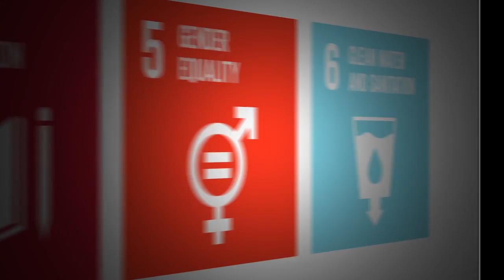Flourish Prize 14: Bureo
Global Goal #14 — Life Under Water
This goal urges us to conserve the world’s oceans, seas and marine resources. The 2017 Flourish Prize for Goal #14 goes to Bureo Skateboards in Chile. This company designs and makes sustainable skateboards from reclaimed plastic pollution, especially discarded fishing nets.

Read the AIM2Flourish Story: Skateboards for Plastic Free Oceans

The 17 inaugural Flourish Prizes were awarded on June 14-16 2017 during the Fourth Global Forum as part of the AIM2Flourish initiative at the Weatherhead School of Management - Case Western Reserve University in Cleveland, OH USA.

The 17 annual Flourish Prizes recognize 17 innovations from around the world that align with the 17 United Nations Sustainable Development Goals (SDGs), or Global Goals.

AIM2Flourish is the world’s first global initiative steering future business leaders towards achieving the UN Global Goals and a flourishing world for all. The initiative offers a highly adaptable, professor-facilitated curriculum that combines classroom learning about transformative business models with the outside experience of students interviewing innovative CEOs. Student-authored stories are published on the AIM2Flourish.com platform as a global resource for positive business solutions.